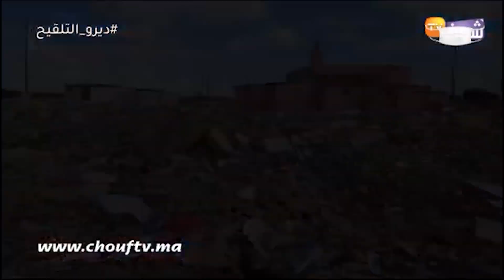صرخة الفقراء..ساكنة عين حرودة تقصف المنتخبين بسبب الإقصاء : تحرمنا من السكن ومابقينا فاهمين والو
رصدت شوف تيفي الإقصاء والتهميش الذي تعيشه ساكنة منطقة عين حرودة نواحي الدار البيضا.